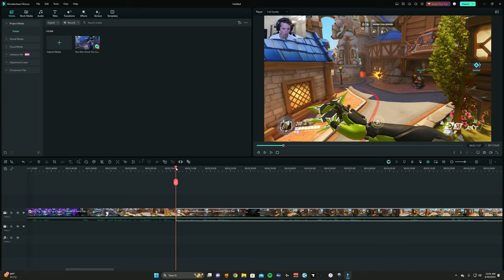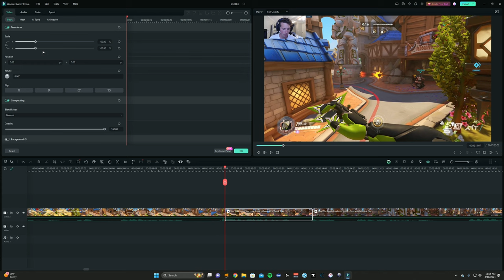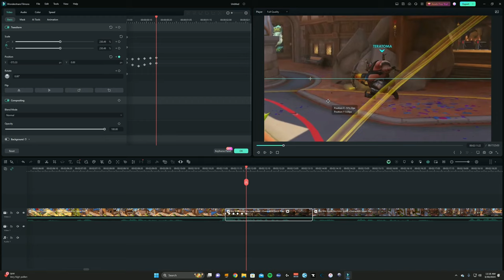How to Actually Zoom and Motion Track in Filmora 13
Timestamp
0:00 Intro
0:11 How to Motion Track
2:19 Finish Product
2:44 Outro